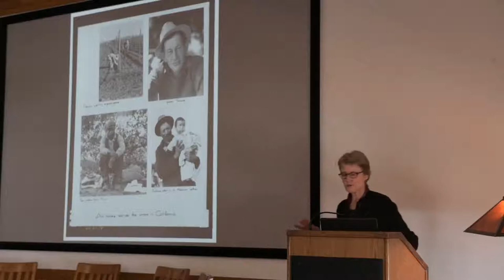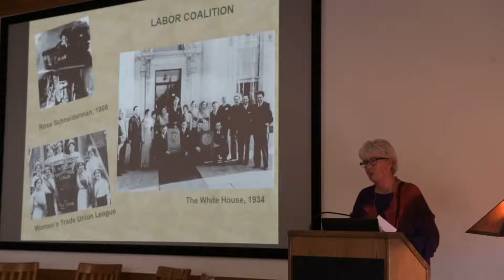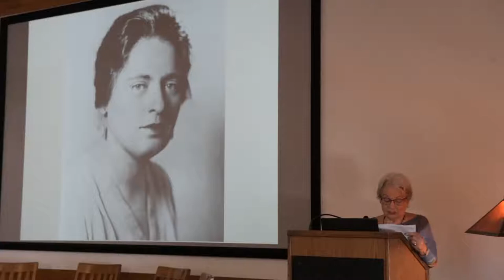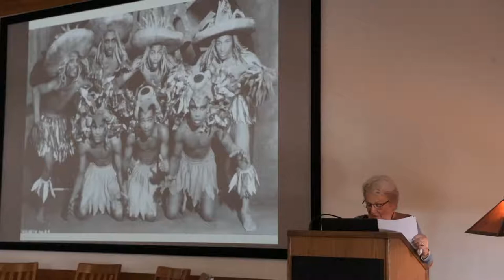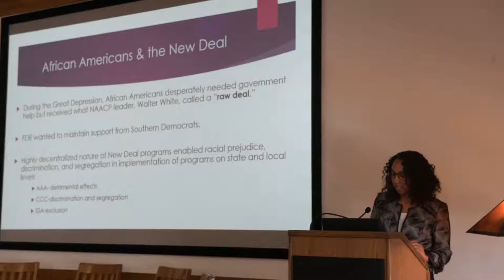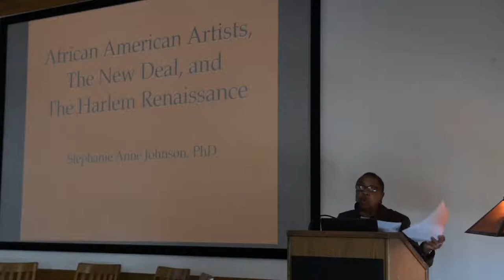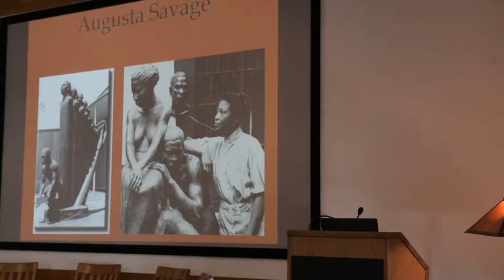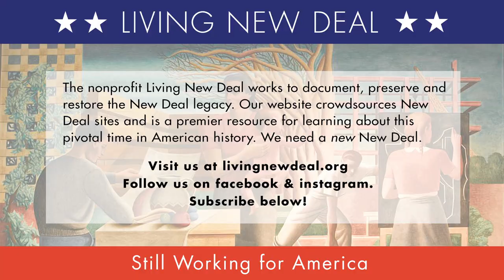Women of the New Deal: Panel